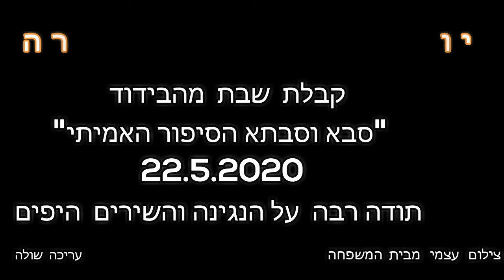יוסי לב מהבידוד "סבא וסבתא הסיפור כהאמיתי" 22.5.2020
קבלת שבת  - גל פתוח עם יוסי לב  וסוניה  שר ומנגן לנו מרחוק  , ימי קורונה עצרו לנו את הפעילות התרבותית אך לא את השמחה ... אז ממשיכים לשדר ומהבתים
 כולנו שרים ושומרים שאף אחחחחד לא ידבק מהקורונה  ולמסך...   כן ובשמחה, השירה מדביקה את כולנו . צילום עצמי מהבית תודה רבה לכם מרחוק ומקרוב יופי של שירה ושירים  נהדרר
עריכה שולה מרגלית